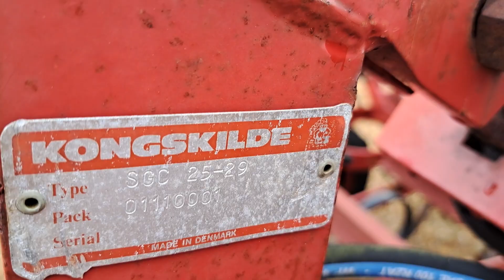KONGSKIDLE Vibromaster 5.9 metre Triple K Springtine cultivator - Walkaround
A short walkaround of this KONGSKIDLE Vibromaster 5.9 metre Triple K Springtine cultivator - hyd fold c/w depth wheels, sprung front levelling boards, rear crumblers

Condition: Used